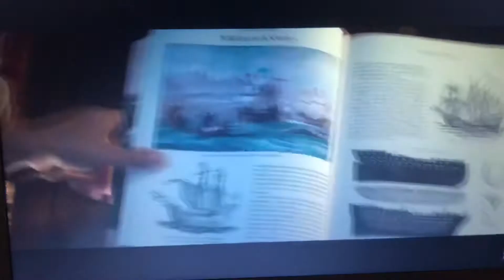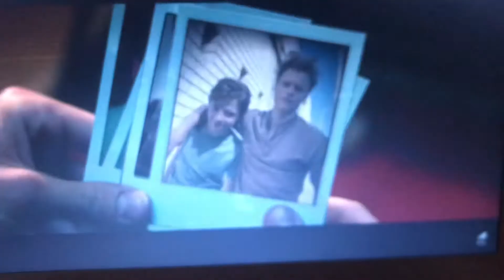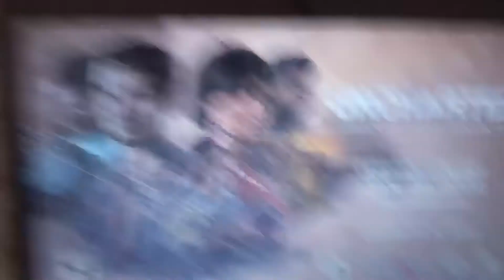I am reacting to uncharted the movie 🎥 trailer 2 today 🎬🎮🎮😎🤯😱